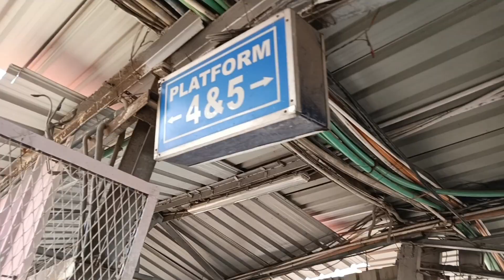PATNA JUNCTION | PATNA JUNCTION RAILWAY STATION | PATNA JUNCTION VIRAL VIDEO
पटना जंक्शन वायरल वीडियो |पोर्न विडियो पटना जंक्शन |patna junction viral video |Patna junction

Patna Railway Station Viral Video Link | Patna Junction Viral Video link | railway station video

Patna Junction Railway Station | पटना जंक्शन रेलवे स्टेशन की पूरी जानकारी ।

Patna Junction Railway Station viral video original video | patna railway station viral

patna junction mein kya hua tha railway station per,
patna junction par kaun sa video viral hua tha,